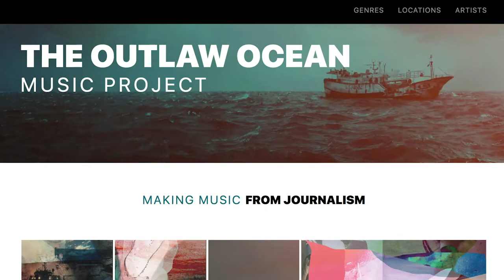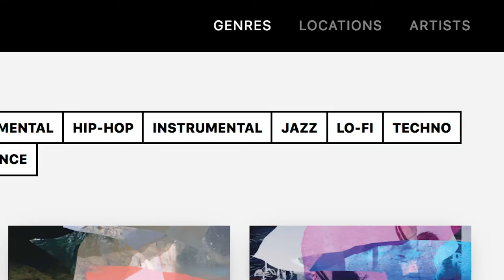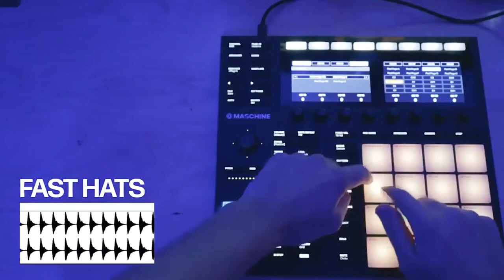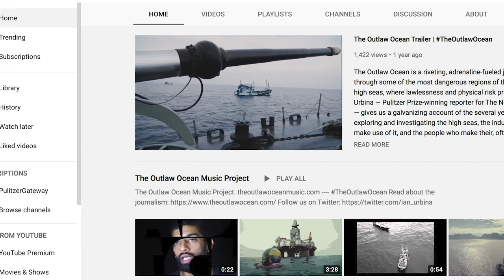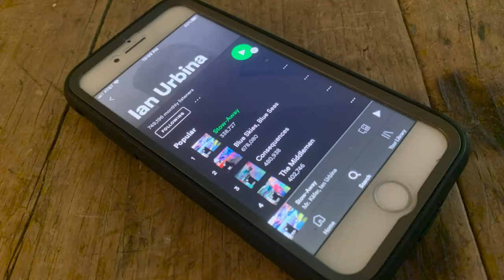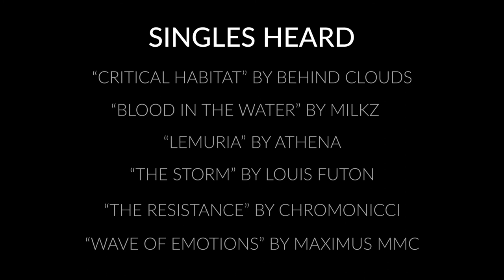Behind the Story: The Outlaw Ocean Music Project | Ian Urbina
Produced by: Ethan Ehrenhaft, Pulitzer Center.

Inspired by The Outlaw Ocean, a book by Ian Urbina.